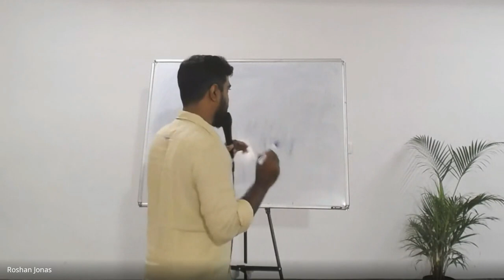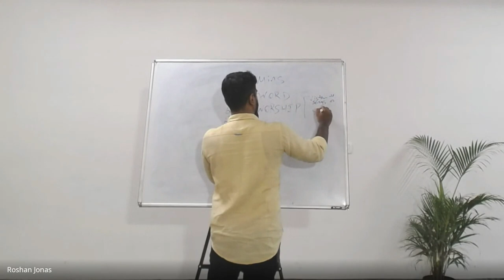Praise & Worship | Lecture 17: BC105-P&W-20231010